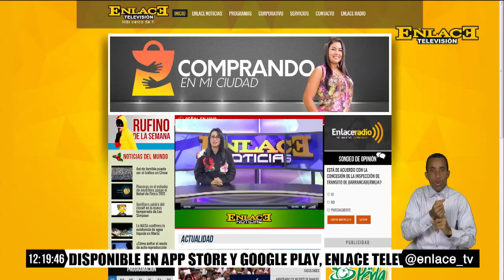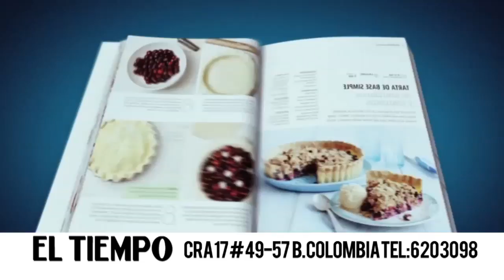ENLACE NOTICIAS EMISIÓN MEDIO DÍA MAYO 18 DE 2017